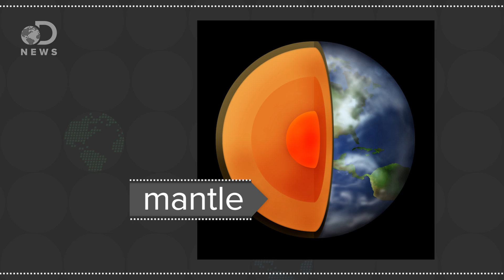What Can We Learn By Drilling Into The Earth's Mantle?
Scientists have just discovered something deep in the earth's crust that could tell us a lot about outer space. What exactly did they find?

Where Does Oil Come From?
Orcutt's Expedition Finds Signs of Life in Earth's Mantle
"An international team of scientists - recently returned from a 47-day research expedition to the middle of the Atlantic Ocean - have collected an unprecedented sequence of rock samples from the shallow mantle of the ocean crust that bear signs of life, unique carbon cycling, and ocean crust movement."

A Decades-Long Quest to Drill into the Earth's Mantle May Soon Hit Paydirt
"Since the 1960s, researchers have attempted to drill into Earth's mantle but have not yet met with success. Nevertheless, those efforts have shown that the technology and expertise to drill to the mantle exists. And now the first phase of the most recent attempt to reach this important part of our planet is boring through a thin section of ocean crust in the southwestern Indian Ocean."

What's at the Bottom of the Deepest Hole on Earth?
"Soviet scientists in the 1970s decided to probe deeper than humanity has ever done before. For the next 24 years, they drilled on and off into the Earth's crust. The result was the Kola Superdeep Borehole and a drill-depth of more than 7.5 miles (12 kilometers)."